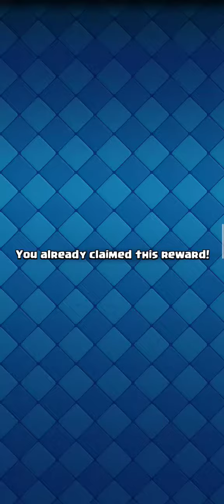Path of legends rewards 🤑